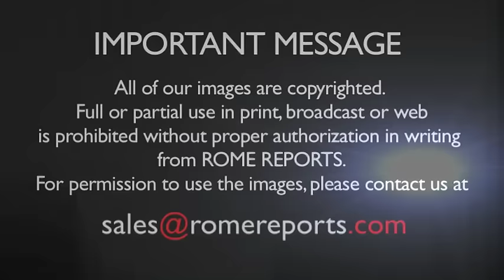Regalan al Papa Francisco una marioneta... de él mismo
En la audiencia del miércoles, un peregrino le entregó un Papa en miniatura.